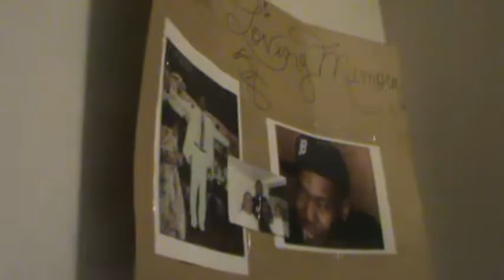DISNEY KIDS TAKING OVER ON CHRISTMAS AGAIN BY JAVON HUNT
EXECUTIVE PRODUCER JAVON HUNT 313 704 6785